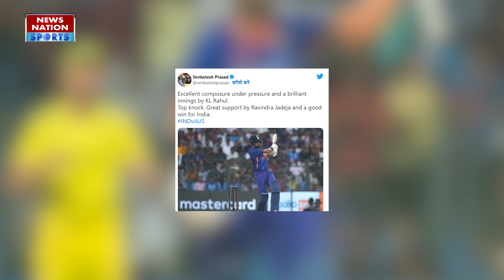Ind vs Aus 1st odi : वेंकटेश प्रसाद भी हुए KL राहुल के फैन, सोशल मीडिया पर लिखा...